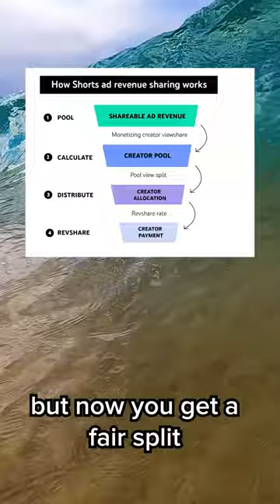How much YouTube paid me for 30m views on